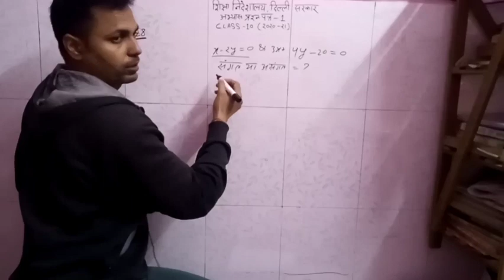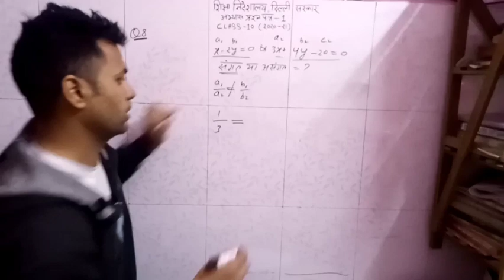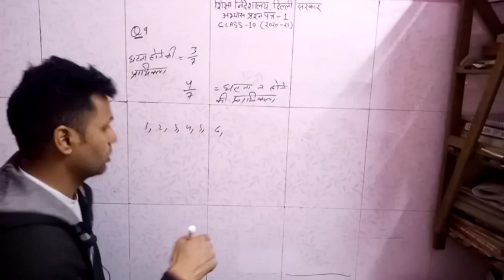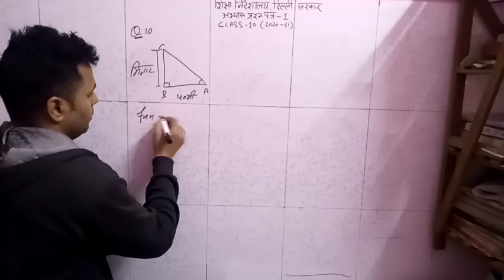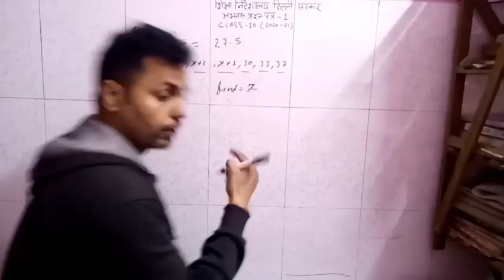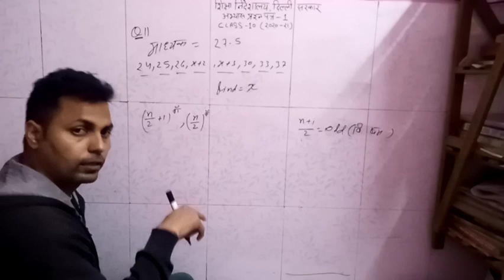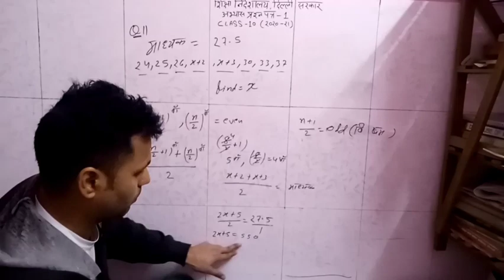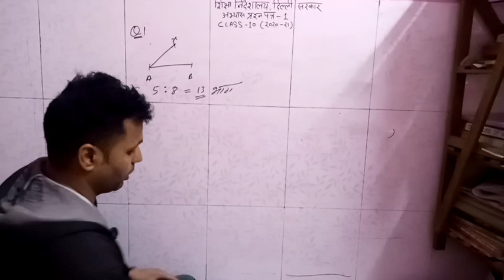10 th class math , sample paper part 2 , Delhi sarkar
cbse board , pre board
maths important question
most important question of 10 th class
very very important 10th class question CBSE math 10th class 10th class maths sample paper important question algebra circle trigonometry pie chart cylinder hemisphere rhombus rectangle area hemisphere LCM HCF probability height and distance trigonometry  Triangle
arithmetic progression AP parabola linear and spiral Median Mode mean congruent similar Sangat asangat